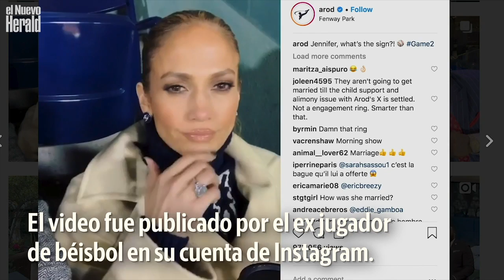J.Lo y ARod: ¿boda a la vista?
La cantante Jennifer Lopez y el ex jugador de béisbol Aaron Rodriguez viven su idilio de amor desde que comenzaron a salir en 2016. Pero los fans se siguen preguntado: ¿y el anillo pa cuando?

Video de Meta Viers / McClatchy